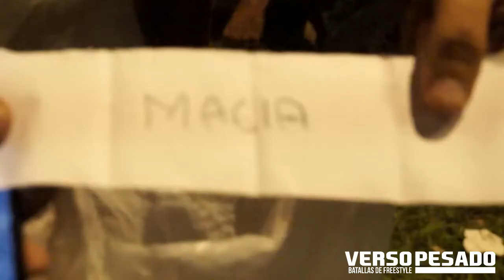Shein y Saco Sokra [Equipo Xecta] vs Griot y Arcenal [Equipo Rimen] -FINAL- VersoPesado FECHA #3